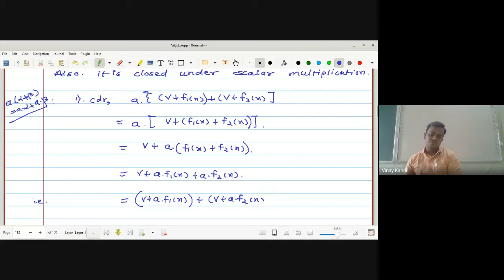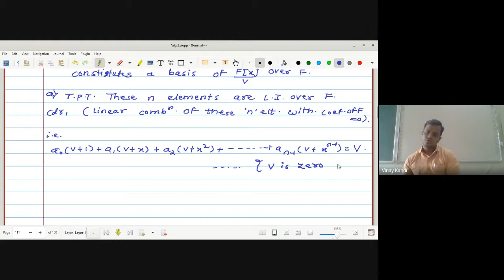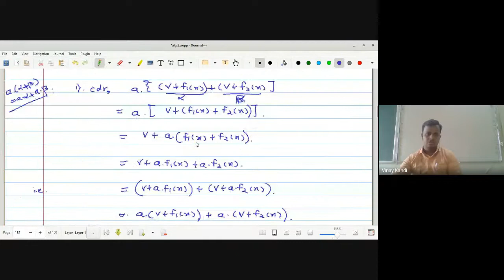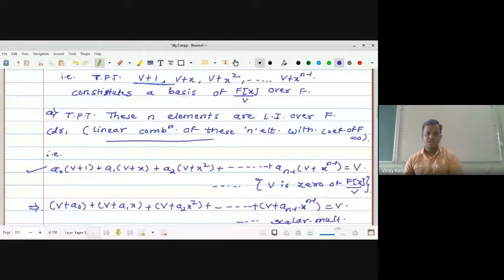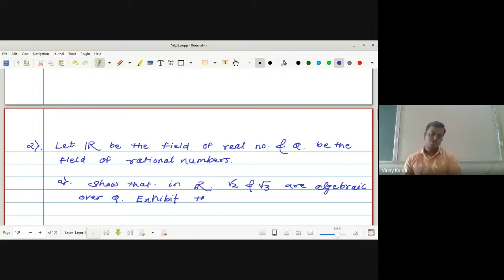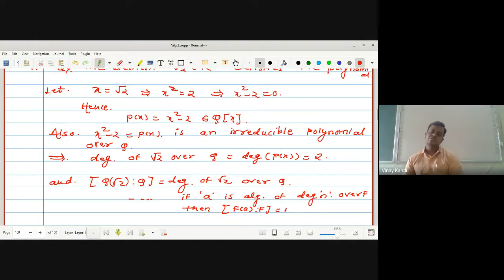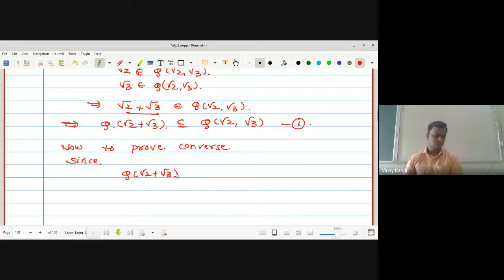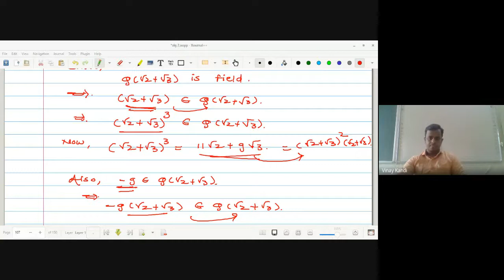algebra 2 lecture no 10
examples of algebraic extension